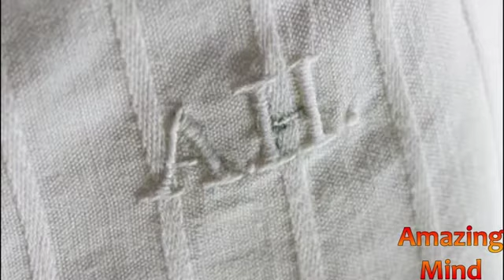Лот - ТРУСЫ ГИТЛЕРА Адольфа - Продано!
На аукционе Проданы Трусы Гитлера...

Смешные монеты Австралии: "Бананы в пижамах"... Ка...
Как появился Ванька- встанька, кукла-неваляшка?
Они все Воняли в те века! но это было нормально!Ги...
Что находится внутри Реанимобиля... любопытно..что...
Империя БУРДА - как она ЭТО придумала
Каменный питомец - ДА, Да,- был такой в 70-е годы ...
Черная Пятница - история безумия и скидок... С чег...
Жизнь знаков препинания КОГДА Началась? Начало исп...
Инженер ЗИНГЕР и "ЕГО" швейная МАШИНКА